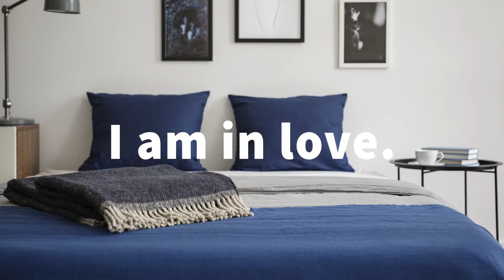Soft, Cooling & Breathable Bamboo Sheets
Pamper yourself with the ultimate pure, silky, and natural bamboo sheets. These super-soft sheets are designed to naturally regulate temperature by wicking sweat away to keep you cool and comfortable as you sleep. Plant-based, earth-safe bamboo is very light and airy, providing a cooler sleep experience than many microfiber, viscose, silk, or combed cotton alternatives. Certified to be free of the harmful chemicals found in many sets, this luxury bedding promotes deep, natural, and good sleep.